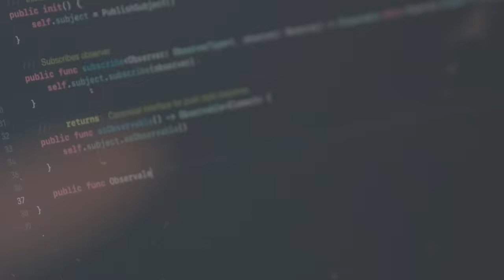Voices of PayPay Developers (JP)/PayPay Corporation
PayPayエンジニアのカルチャー・組織文化のコンセプト動画です。全てはユーザーの為に。PayPayでは自ら課題を発見し、周囲と協力しながら圧倒的スピードで未来、新しい価値の創出を共に推進する仲間を積極的に募集しています。

その他のPV
さぁ、金融から世界を変えるんだ。PayPay。